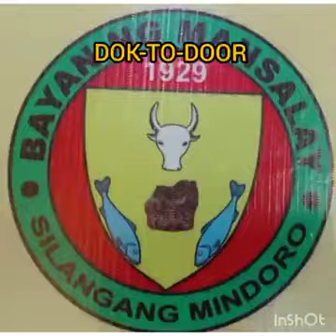Doctor on the road,DOK DOOR TO DOOR CONSULTATION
Magiting na doctor kasama ang mga rural health unit ng BAYAN ng MANSALAY,AY NAGSASAGAWA NG  BAHAY BAHAY NA PAG GAGAMOT SA BAWAT SA BAWAT BARANGAY NG MANSALAY.